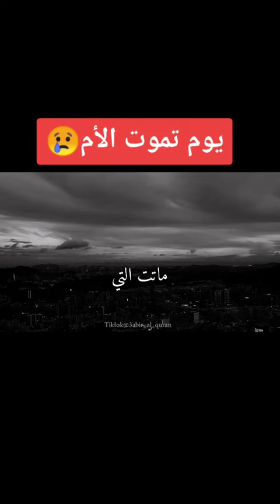يوم تموت الأم